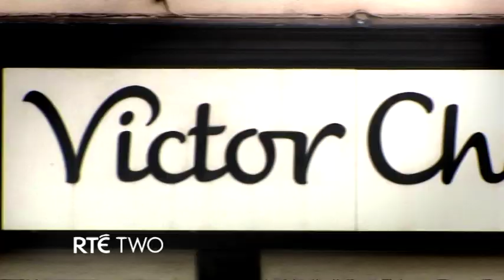The Gambling Gene | Reality Bites | RTÉ Two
The Gambling Gene | January 28th | 9.30pm | RTÉ Two

Journalist Joe O'Shea is not primed with the gambling gene but he is intrigued.

In The Gambling Gene, a one hour documentary for RTÉ TWO's Reality Bites strand,  he makes a journey into the heart of a betting nation.